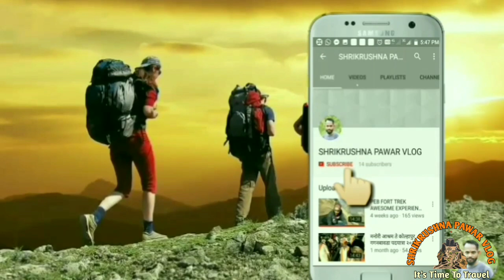Bharatgad Fort II किल्ले भरतगड II Fort In Sindhudurg II SHRIKRUSHNA PAWAR VLOG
नमस्कार मंडळी,
पुनः एकदा आपल्या मराठी व्लोग यूट्यूब चैनल वर एक नवीन वीडियो घेऊन आलो आहे.
Hello Friends,
Again we have come up with a new video on our Marathi Vlog YouTube channel. If you like the video, please like, share and if you are new to our family then subscribe and join the family by clicking the bell icon button and also click on the ALL button.

Camera  : Oppo A3 S & MI YI 4k Action Camera.